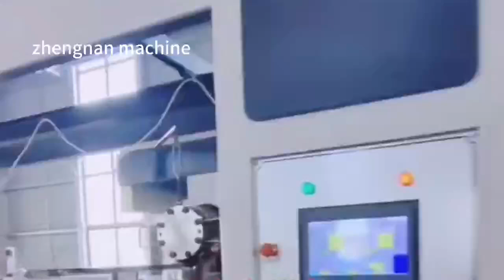Zhengnan mechanical laminating machine正楠机械淋膜机mp4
Zhengnan mechanical laminating machine